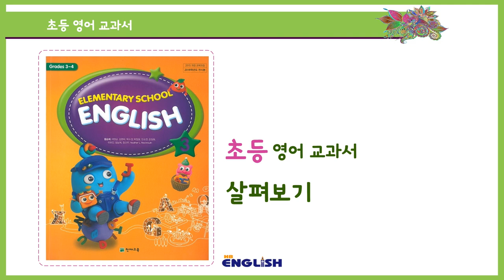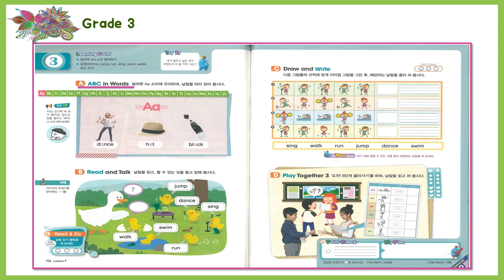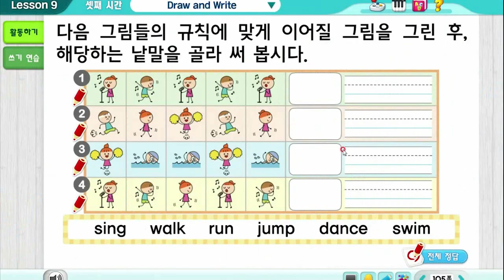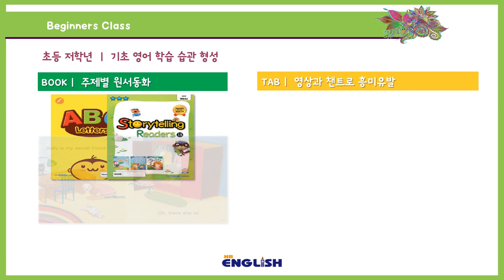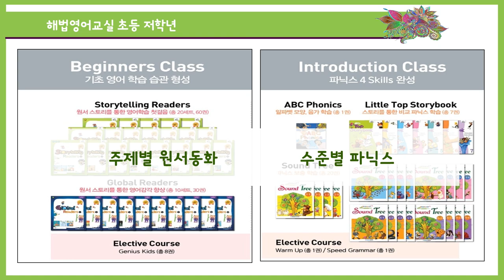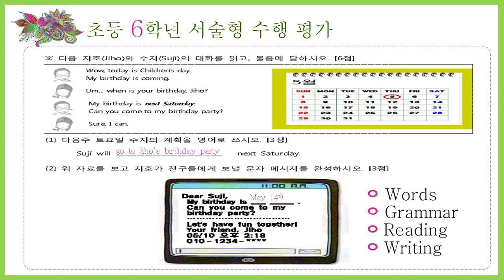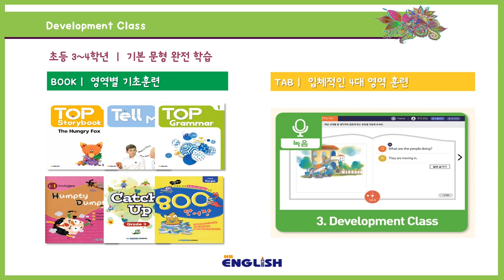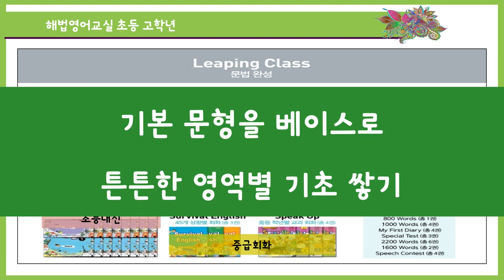변화하는 초등교육과정을 대비하는 해법영어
교육 트렌드에 따라 변화한 초등영어 교육 과정을 살펴보고,
이에 따라 해법영어 또한 변화한 교육에 발맞춰
초등영어 학습을 어떻게 제공하고 있는지 소개합니다.